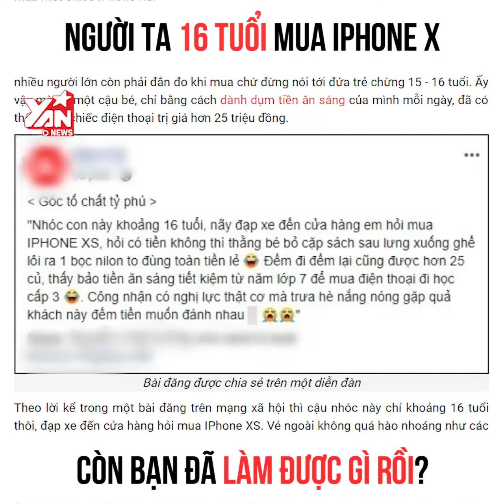Người ta 16 tuổi mua iPhone X, còn bạn làm được gì? | YAN News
Hãy theo dõi Yan trên:
✔️Youtube Yan News :